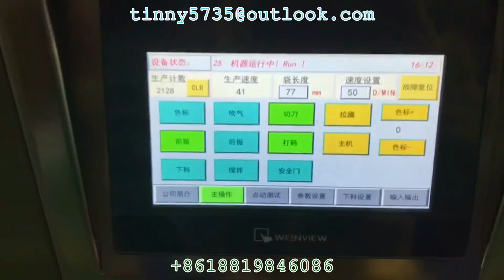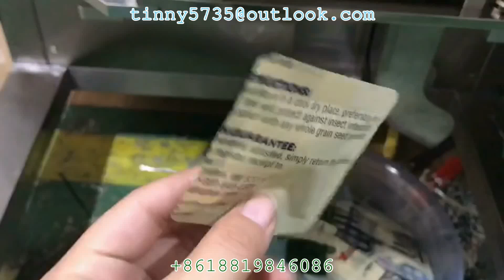Pill auto packaging machine,Auto Pill packaging machine,Pill vertical packing machine